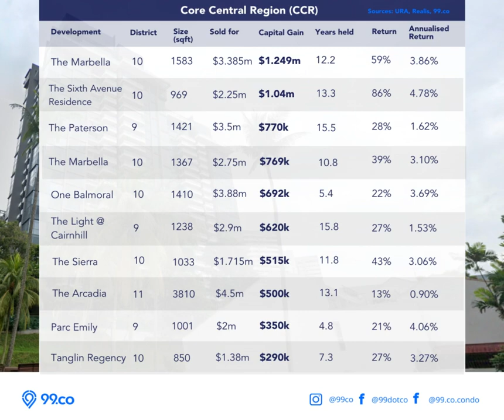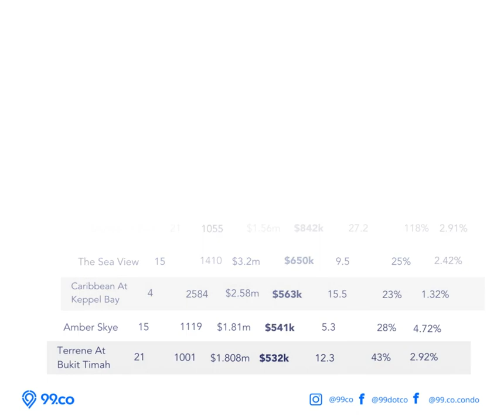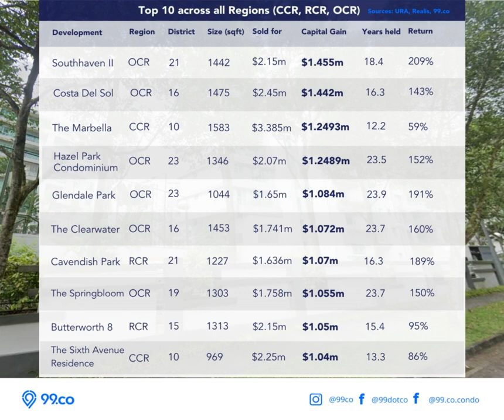Top Condo Capital Gainers in Singapore by Region in Jan 2023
6 out of the Top 10 condo capital gainers are from the OCR.